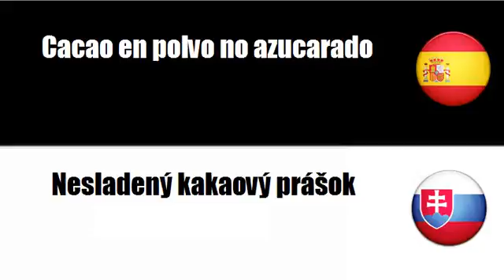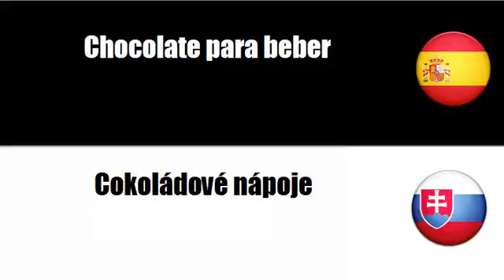Aprenda palavras em Eslovaco # Tema = Productos del azúcar